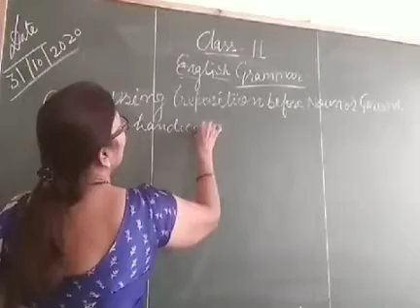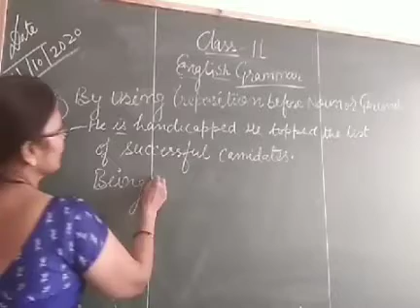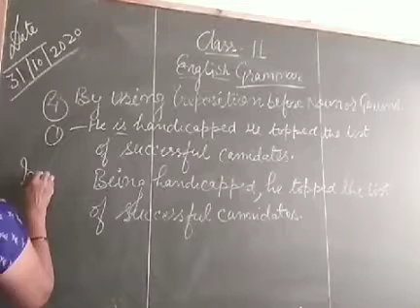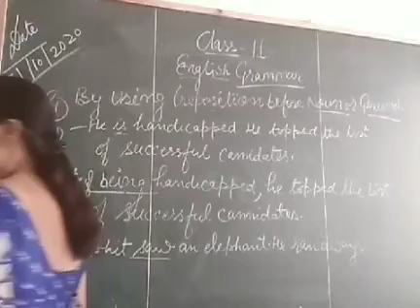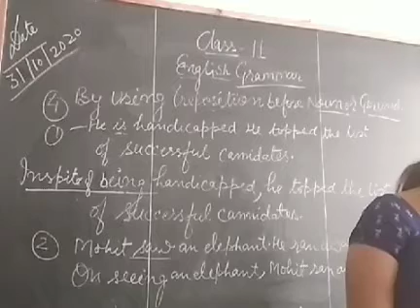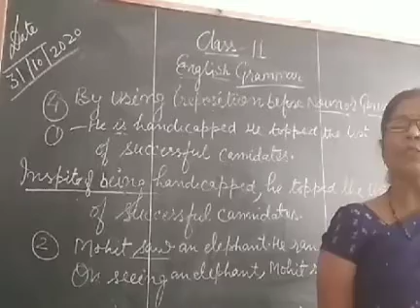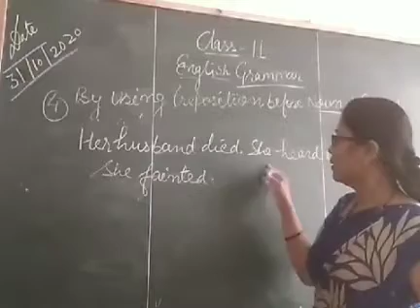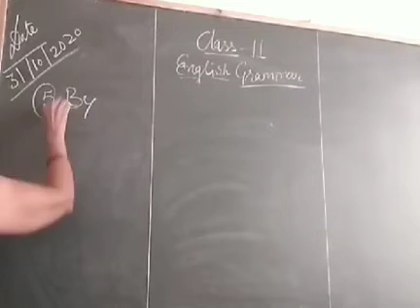Class 11th- Synthesis Of Sentences